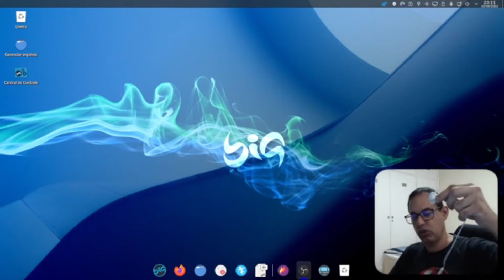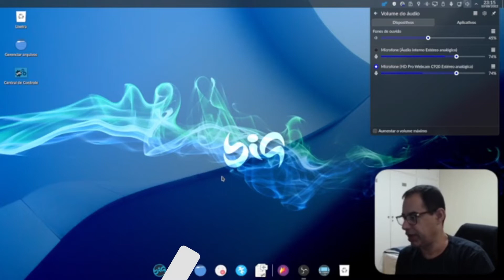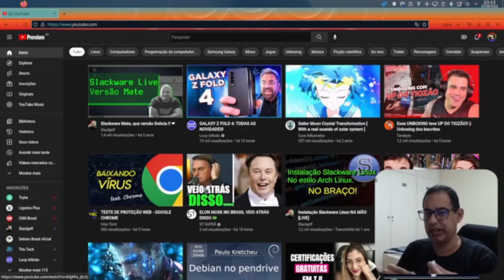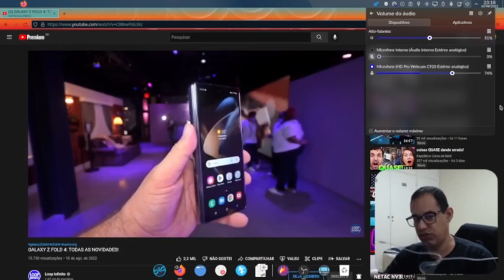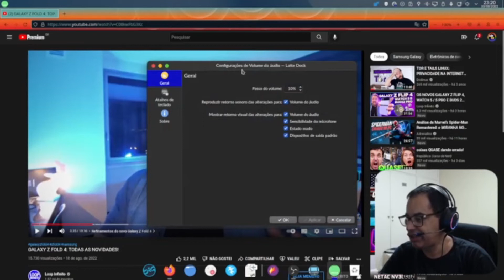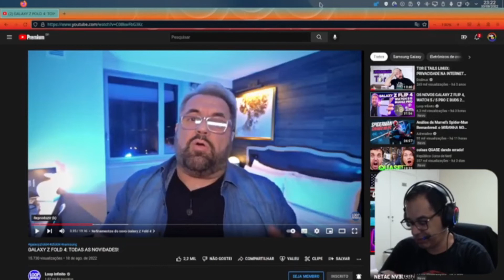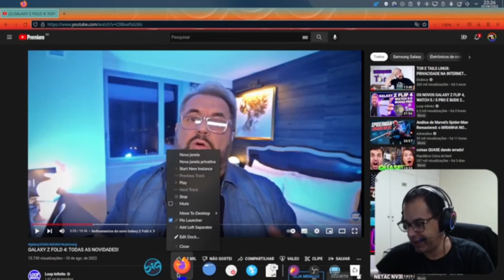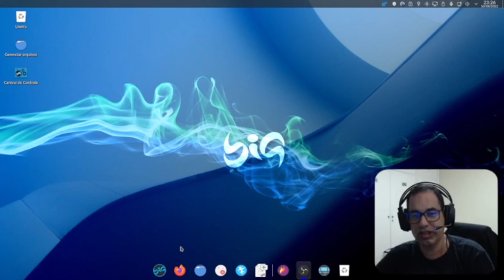ep60: Configurando saída de som manualmente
Olá inscritos! Aprenda a configurar manualmente a saída de som do seu pc, seja desktop, seja notebook com fone de ouvido, headset ou caixa de som externa.

Nosso parceiro Dindroid no TikTok:
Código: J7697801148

Meu setup (notebook):

Samsung Essentials E30
Processador: Intel(R) Core(TM) i3-7020U CPU @ 2.30GHz  (7 geração)
Placa de Vídeo integrada Intel HD Graphics 620 (8GB RAM)
SSD SATA III 512GB (Lexar)
Monitor  15,6" Full HD (IPS)
Webcam Integrada
Webcam C920 Logitech (externo)
Saídas USB 2 versão 3.0
Saída USB 1 versão 2.0
Saída HDMI
caixa de som integrada (traseira)
Caixa e som externa Multilaser
Monitor externo 24" (Acer)

Os links para downloads na descrição são os programas que eu recomendo. Faça o canal Heitor Tech BSB crescer.

Obs2: Aos inscritos ou quem visita o canal Heitor Tech BSB, favor não compartilhar links de sites pornográfico que não tem nada a ver com o canal de tecnologia (sujeito a denúncia e bloqueio). A gente sabe por trás de sites pornográficos contém malware/spyware que prejudicam seu pc.